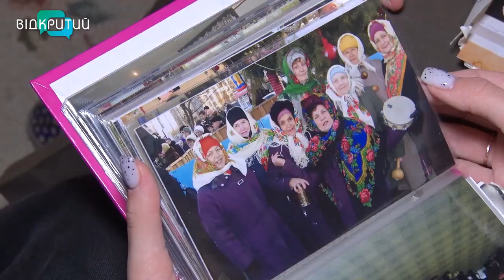До мандаринів та олів'є: як українці святкували Новий Рік у давнину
Якщо сісти у машину часу та повернутися на декілька століть назад - святкування Нового року впізнати буде важко. Замість ялинкових прикрас - фрукти, страви - не різноманітні, а стримані, а замість бенгальських вогників - багаття. Раніше Новий рік сприймали по-іншому. Який шлях пройшло найулюбленіше свято мільйонів, аби стати тим, до якого ми звикли – у  новорічному сюжеті Дар’ї Пшеничної.  _______________________________________________